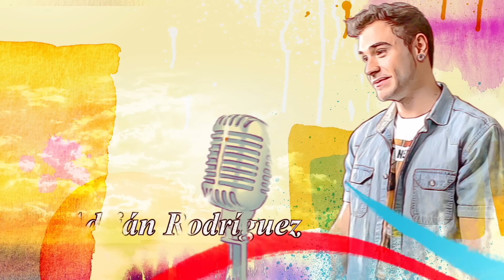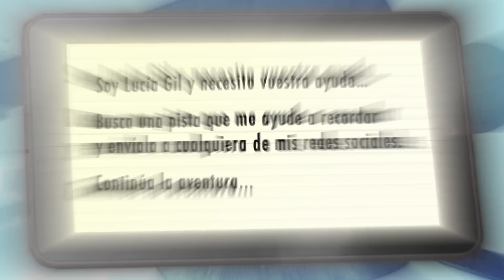XQ Esperar - Capítulo 1 - Amnésica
Lucía es una chica de dieciséis años que acaba de ser arrollada por un coche, mientras conducía su bicicleta. El conductor del vehículo se dio a la fuga y ella ha estado diez días inconsciente en un hospital con contusiones y un hueso del brazo izquierdo roto. Cuando despierta, no recuerda nada, no sólo del accidente, sino tampoco de su vida. Sufre lo que los médicos definen como una amnesia post-traumática (amnesia retrógrada) y la duración
de este trastorno de la memoria es una incógnita; podría durar días, semanas o meses.